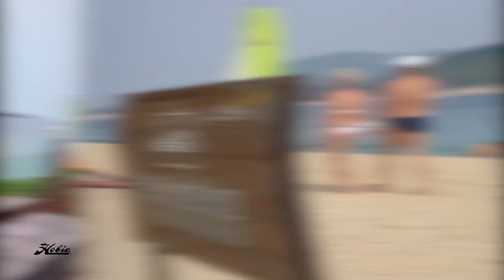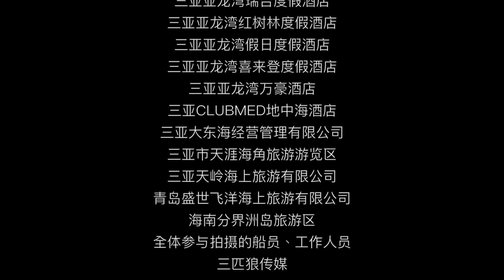Hobie Getaway from Hainan Island, China Promotion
Sanya is situated on the southernmost tip of Hainan Island, Located in the tropical area at the southern end of China, this place is warm all year round and has no winter. Besides, it boasts soft beaches and beautiful tropical scenery, which make it a famous holiday resort in China and make a perfect setting for Hobie Sailing.